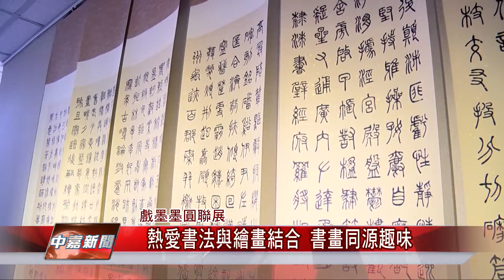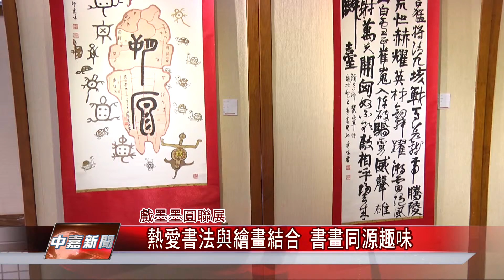1050307【中嘉新聞】熱愛書法與繪畫結合 書畫同源趣味